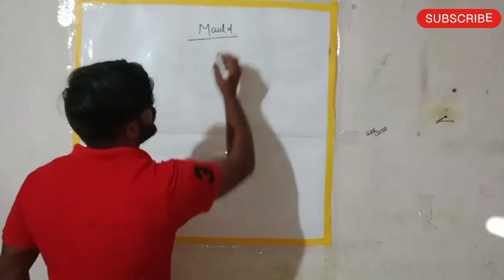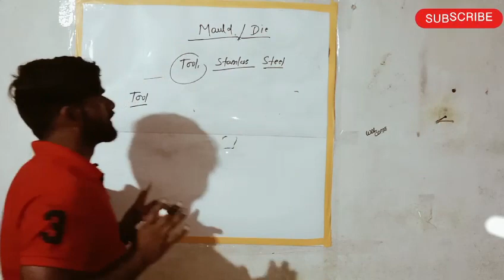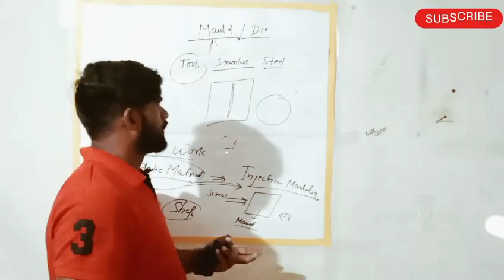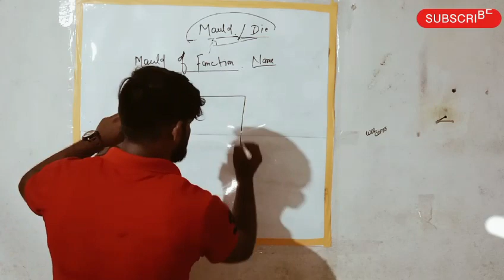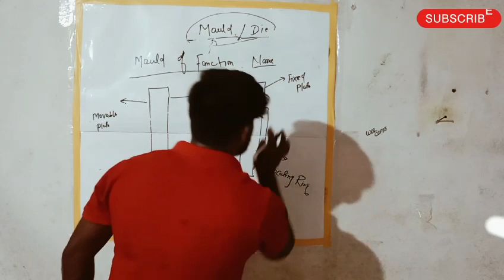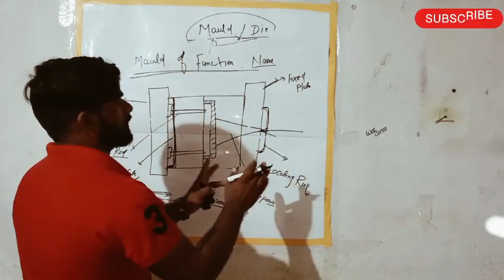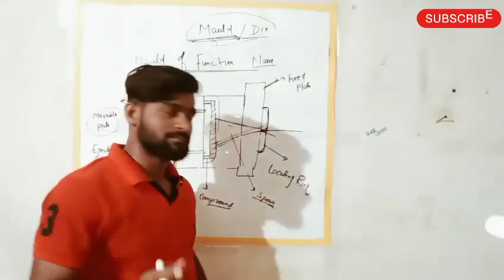what is mould in moulding machine||mould education||What is application of injection mould?